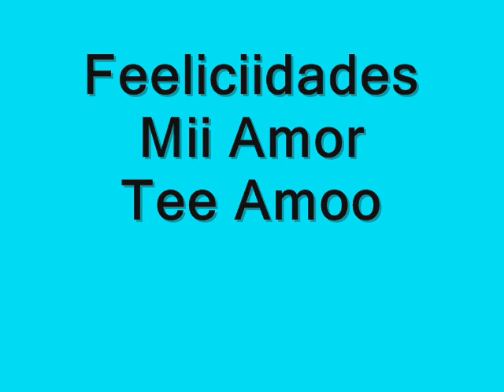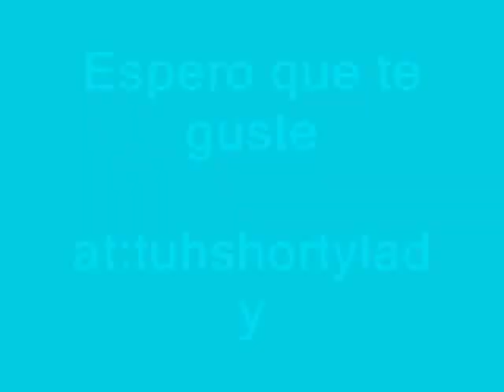Felicidades mii vidaa ttam 1o.o4.1o B&G.wmv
Espero que te guste el video mi amor tte amooo.